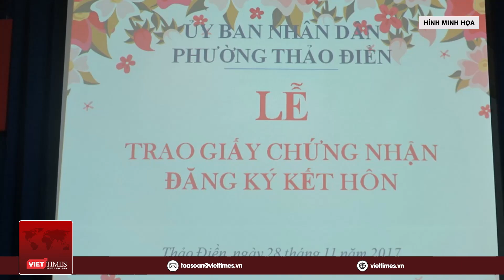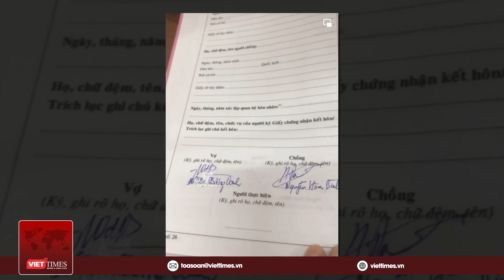Lễ trao giấy kết hôn của Phương Oanh và Shark Bình có được “ưu ái” và đặc biệt? | VietTimes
VietTimes | Lừa qua trên mạng xã hội đã lan truyền hình ảnh về buổi lễ trao giấy chứng nhận kết hôn của doanh nhân Nguyễn Hòa Bình (Shark Bình) và diễn viên Phương Oanh. Ngay khi hình ảnh này được đăng tải đã thu hút rất nhiều sự quan tâm của dư luận. Liệu có phải vì Shark Bình và Phương Oanh là người nổi tiếng nên được ưu ái và làm buổi lễ đặc biệt?